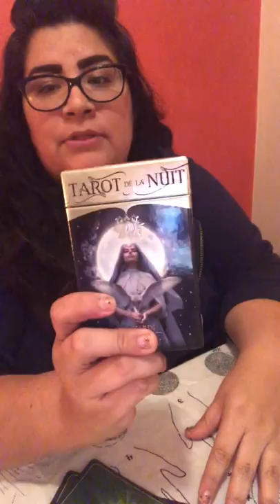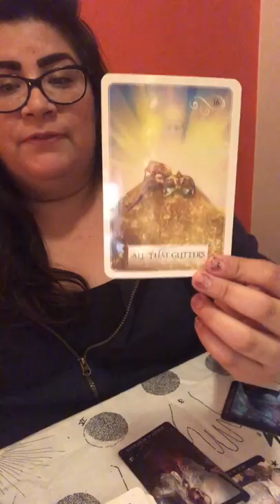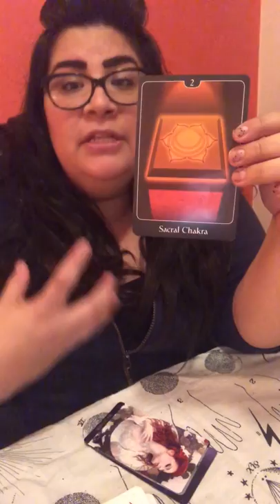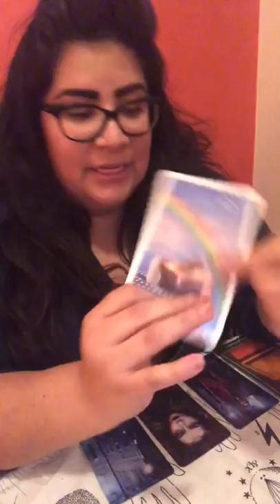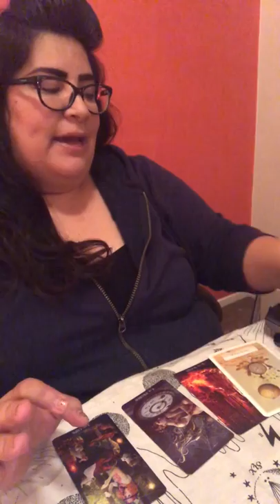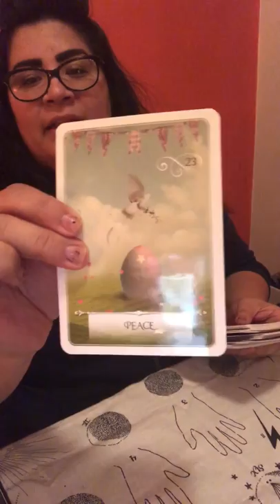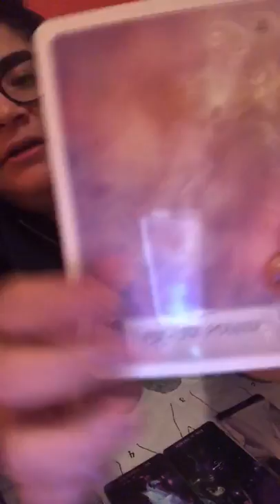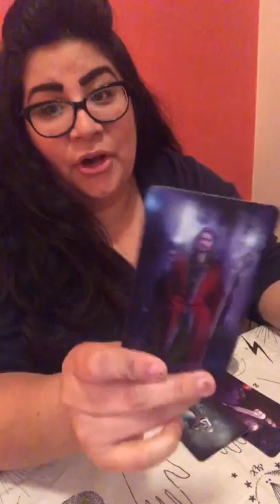Client Reading: Chakra Energy Reading 1.4.19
Mini Chakra Reading: $15

Full Chakra Reading: $45